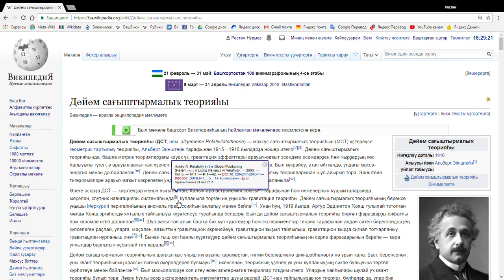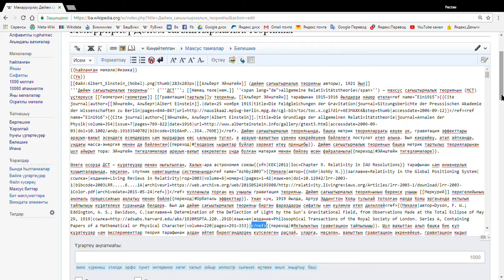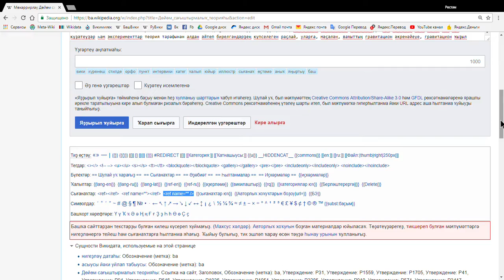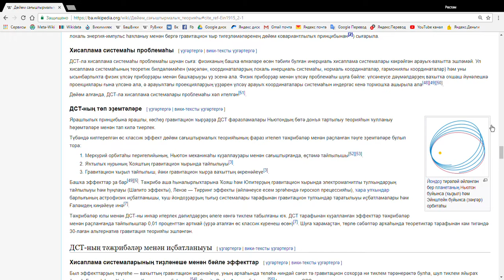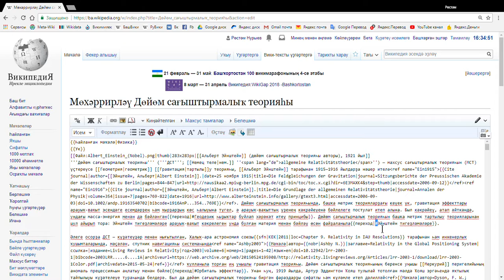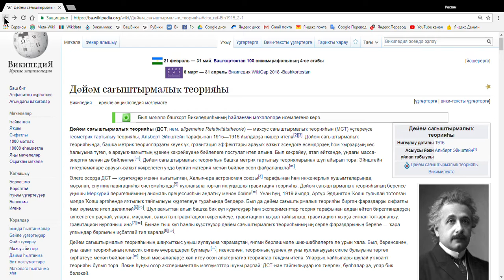Иҫкәрмәләр ҡуйыу 1